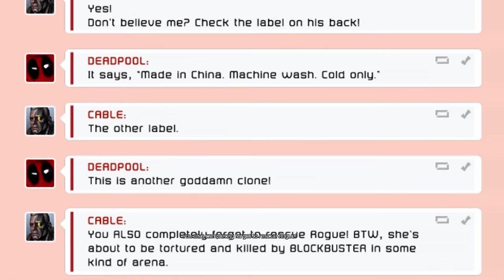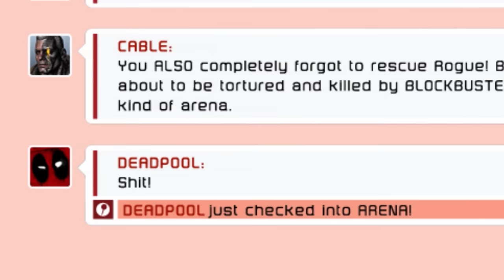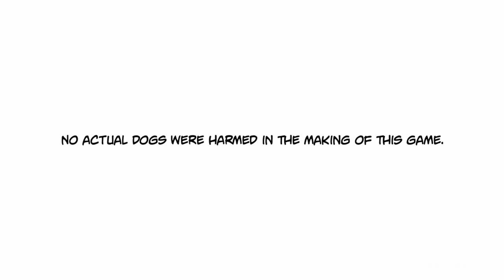Deadpool Saves Rogue Scene 4K ULTRA HD - Deadpool Game